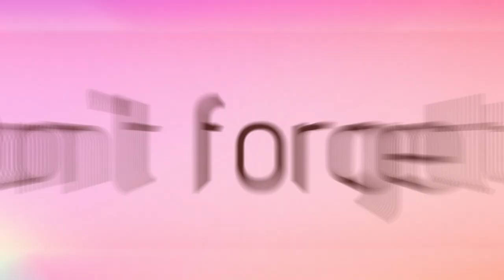Rajsabha green screen video